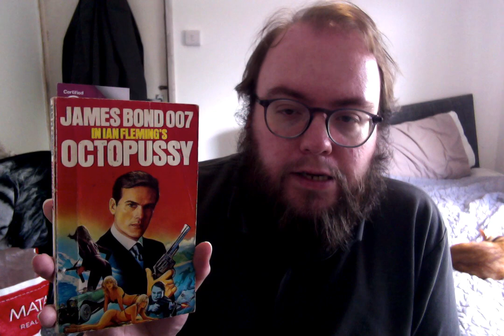Octopussy & The Living Daylights - Book Review Part 2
This is my review of the second story ‘The Property of a Lady’ in the James Bond short story collection ‘Octopussy & The Living Daylights’ (1966) by Ian Fleming.